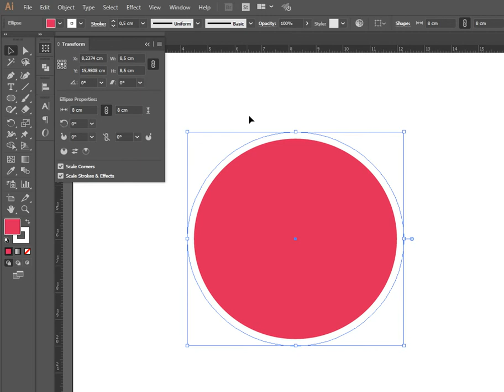Đổi nhanh đơn vị đo trong Adobe Illustrator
Đổi nhanh đơn vị đo mà không cần tạo lại trang mới. Đổi pt sang cm.

Một số mẹo nhỏ trong Illustrator chia sẻ cho anh em.

❤️ Tổng hợp link tải các phần mềm của chủ kênh ở đây

Nếu bạn đang muốn học Adobe Illustrator mà chưa biết nên tải phiên bản nào.
Xin giới thiệu, đây là phiên bản Adobe Illustrator mà chủ kênh đang dùng.